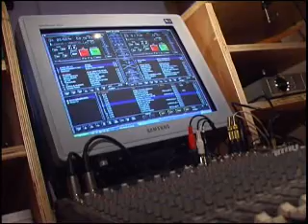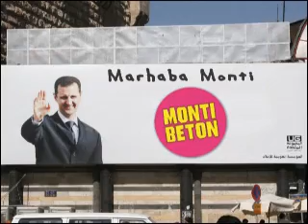MONTI BETON in Syrien 2008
Thomas, Toni und Hasl vom 9.-13. Juli 2008 zur Truppenbetreuung am Golan beim AUCON/UNDOF (Austrian Contingent / United Nations Disengagement Observer Force).